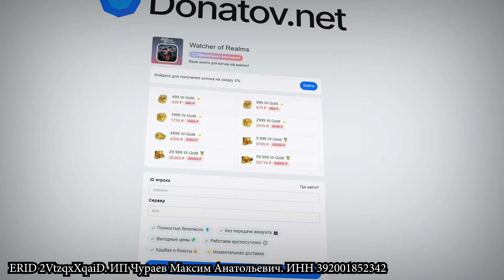АПСАН - ОБЗОР - Главный союзник против Ваших первых врагов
Сделал гайд на Апсана. Достойны персонаж для начала игры в Watcher of Realms.

TG - TiKey_K

ERID 2VtzqxXqaiD. ИП Чураев Максим Анатольевич. ИНН 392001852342